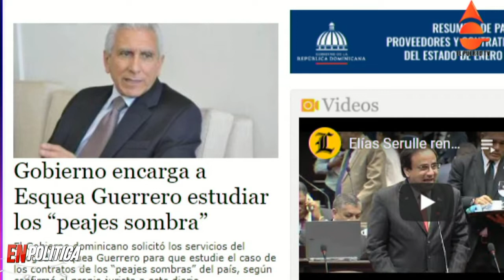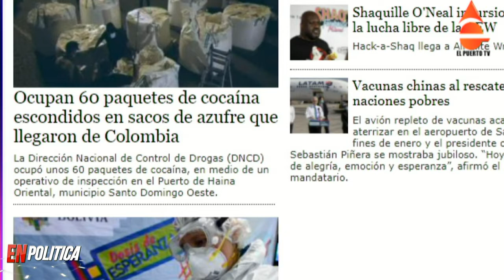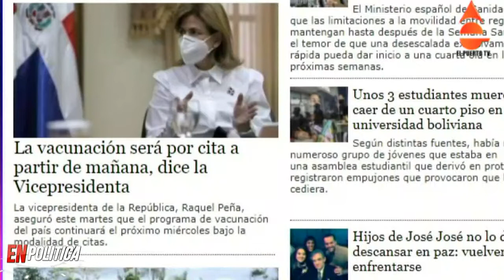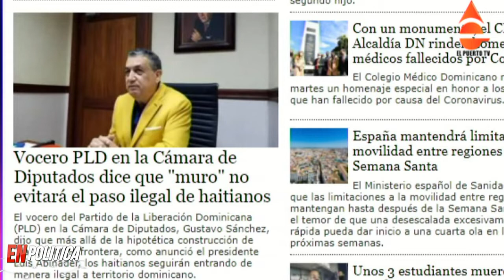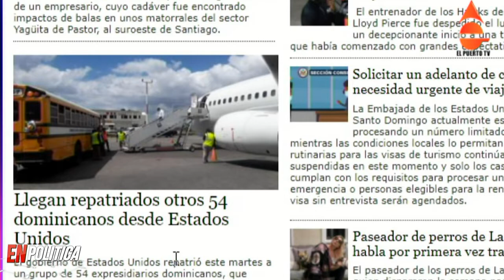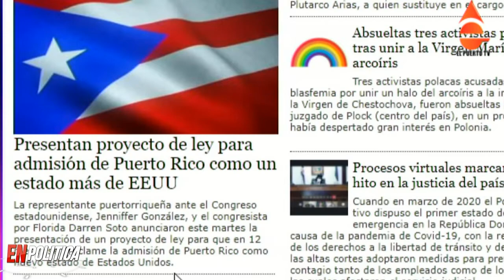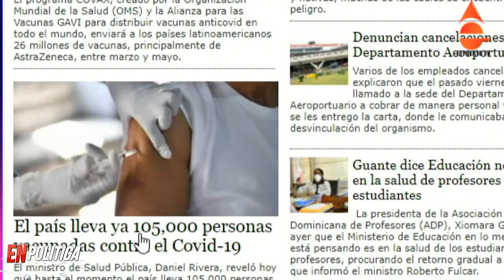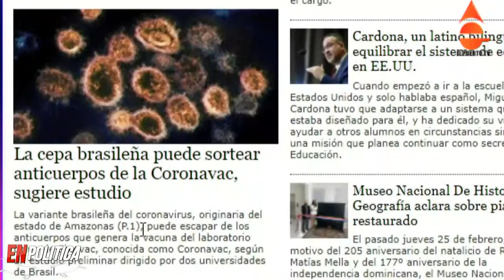LAS NOTICIAS DE LA NOCHE DEL DÍA 2 3 2021 EN EL PUERTO TV